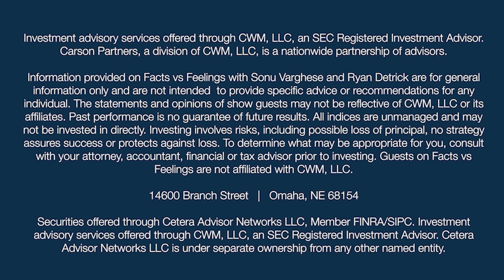The Worst Month of the Year (Ep. 11)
September is the worst-performing month for stocks, on average. Dig into the data with Carson Group’s Chief Market Strategist Ryan Detrick and VP, Global Macro Strategist Sonu Varghese.

Highlights include:
· What could be behind the annual September slowdown?
· What can investors expect for this year?
· Is the economy slowing down or simply normalizing?

Looking for more investment insights and market analysis? Visit our Insights page today. Then, follow us on your favorite social channels to join the conversation and be the first to know about the latest news and events.